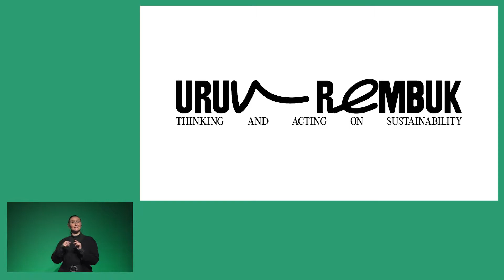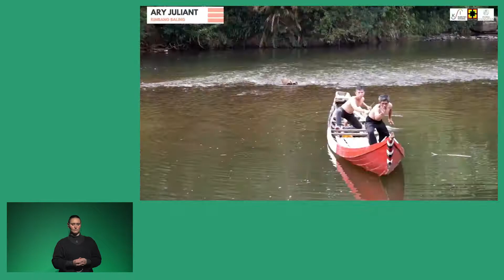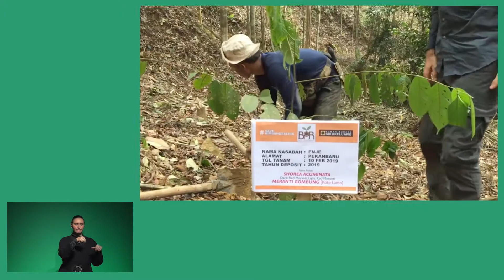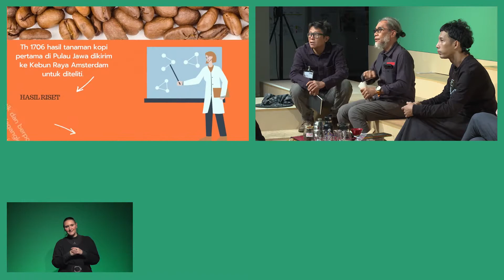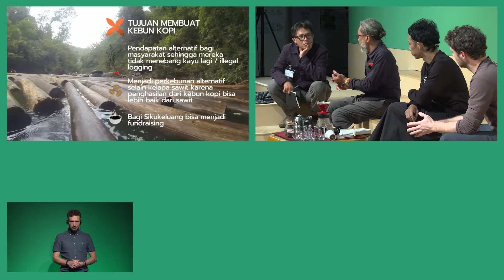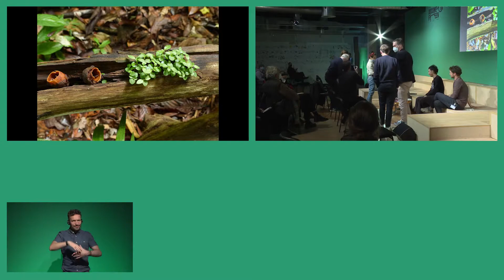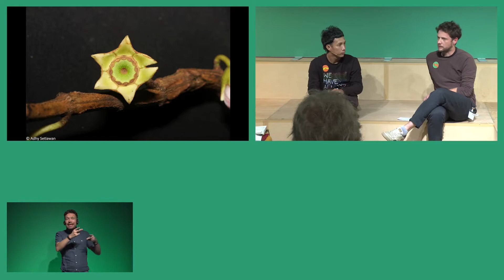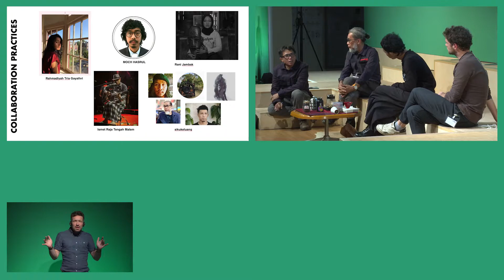EN: urun rembuk – Rumah Budaya Sikukeluang: Semah Bumi – Arts and Science Festival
On November 5, 2021, documenta fifteen hosted the panel discussion urun rembuk - thinking and acting on sustainability, where urun rembuk can be translated as "achieving something together", at ruruHaus. With this conversation, documenta fifteen linked its sustainability efforts to artistic approaches and highlighted an overarching, shared interest in preserving a healthy environment, promoting social equality, and strengthening social and economic ecosystems.

More than previous documenta exhibitions, documenta fifteen places a particular emphasis on sustainability. The focus is cultivated by the artistic practice of lumbung, which ruangrupa has based the upcoming edition of documenta on. Drawing on a holistic understanding of sustainability, lumbung brings together its social and ecological dimensions as the foundation for all organizational and artistic actions within the framework of documenta fifteen.

During urun rembuk, the “Sustainability Euro” included in the documenta fifteen ticket was introduced, as well as the international and local partners and projects involved. The panel discussion was complemented by a selection of artistic interventions by lumbung artists Saodat Ismailova, Nguyen Trinh Thi and Pınar Öğrenci and the lumbung members Más Arte Más Acción und INLAND.

In this video, Heri Budiman and Adhari Donora from the artists' collective Rumah Budaya Sikukeluang, in conversation with Dr. Fabian Brambach, introduce the “Semah Bumi Festival of Science, Nature, Society and the Arts” in the province of Riau in Sumatra.